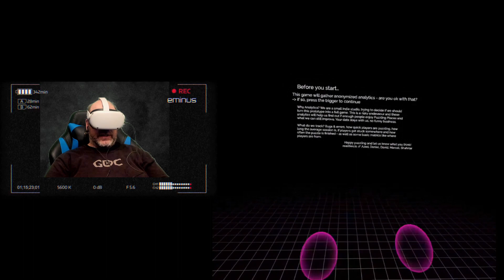Puzzling Places on Quest 2